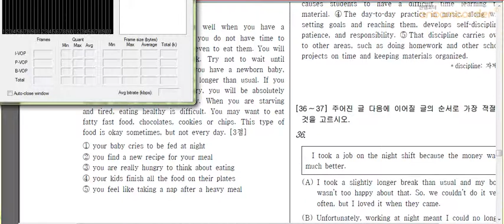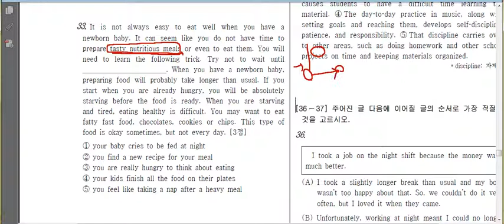2015년 3월 고1 모의고사 33번